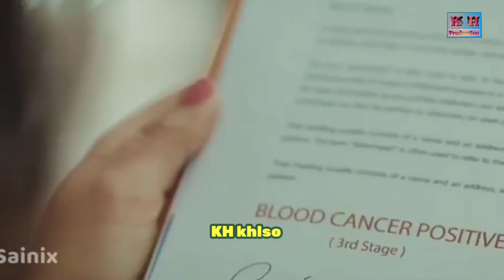July 4, 2023